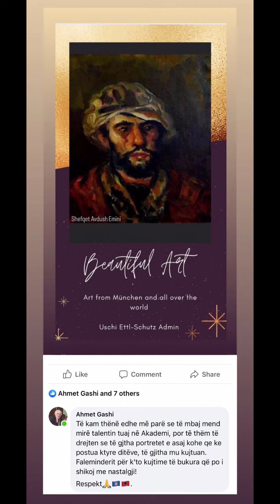Artist Shefqet Avdush Emini